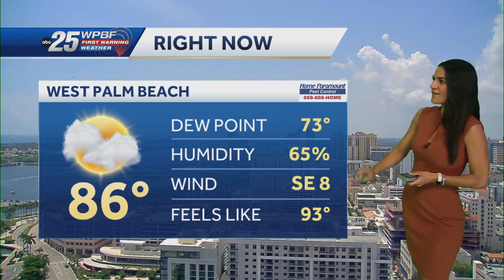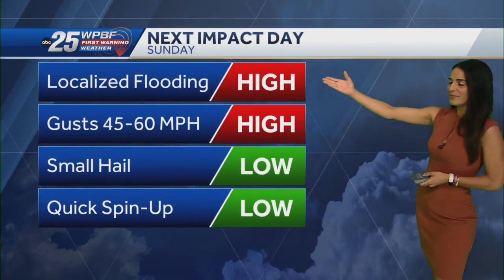Late Friday storms, Sunday storms too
April showers return later today with a few scattered showers and isolated storms in the forecast. Some rain can be heavy at times and produce strong wind gusts. Saturday will be much quieter with drier weather returning. Storms ahead of a cold front on Sunday could become stronger to severe especially fore the Treasure Coast.